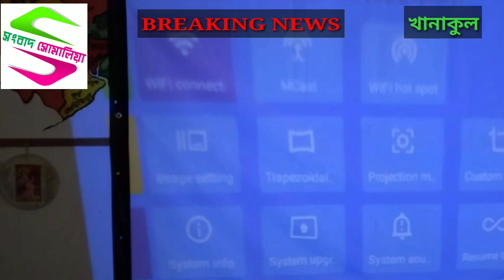খেলার ছলে পড়াশোনা : সরকারি প্রাথমিক বিদ্যালয়ে চালু হল ডিজিটাল ও প্লে